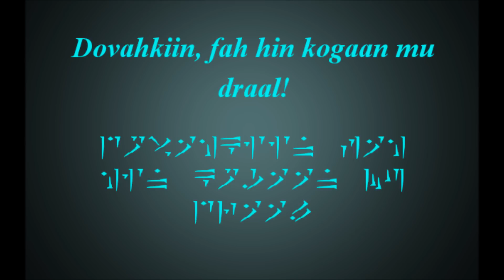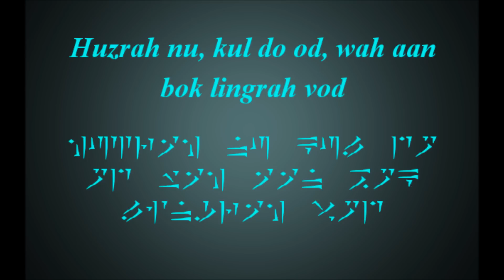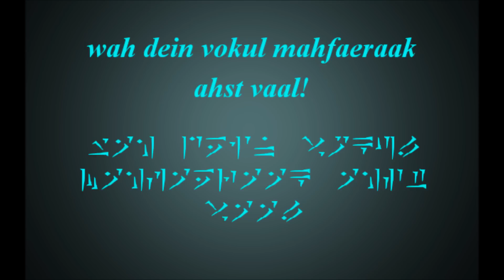Peter Hollens, Lindsey Stirling - Skyrim (lyrics)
Song: Skyrim
Author: Peter Hollens, Lindsey Stirling
Elaboration: Musicus Insanis

Text:
Dovahkiin, Dovahkiin
naal ok zin los vahriin
wah dein vokul mahfaeraak ahst vaal!
Ahrk fin norok paal graan
fod nust hon zindro zaan
Dovahkiin, fah hin kogaan mu draal!

Huzrah nu, kul do od, wah aan bok lingrah vod
Aahrk fin tey, boziik fun, do fin gein!

Wo lost fron wah ney dov
ahrk fin reyliik do jul
voth aan suleyk wah ronit faal krein

Ahrk fin kel lost prodah
Do ved viing ko finkrah
Tol fod zeymah win kein meyz fund dein

Alduin, feyn do jun,
kruziik vokun staadnau,
voth aan bahlok wah diivon fin lein!

Nuz aan sul, fent alok,
fod fin vul dovah nok,
fen kos nahlot mahfaeraak ahrk ruz
Paaz Keizaal fen kos stin nol bein Alduin jot